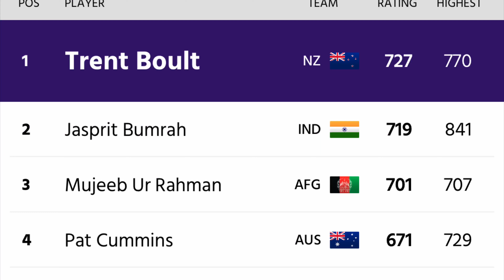Its REMATCH TIME!! | Real Cricket 20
Hey guys, if you liked the video, make sure to
share the video as much as you can, also like the video. It shows youtube that people are liking this content, and pushes the video to many more people. Thanks !